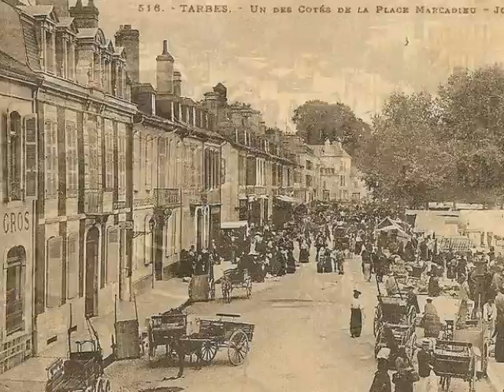La place Marcadieu à Tarbes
La place Marcadieu se situe à l'est de Tarbes. Il s'y déroule tous les jeudis matin le marché où les paysans (gens du pays) viennent y vendre leur production locale.
N'hésitez pas à consulter ce livre dont je suis auteur